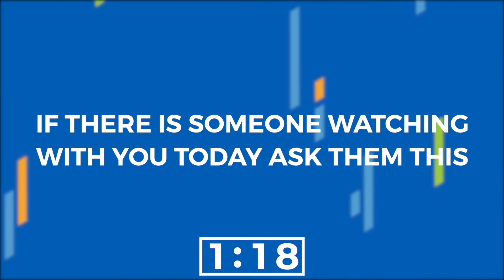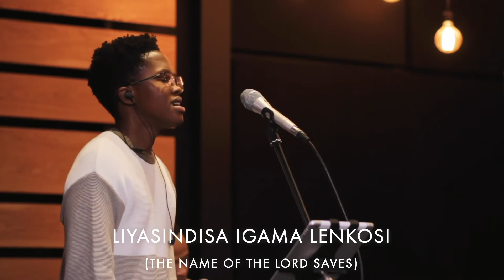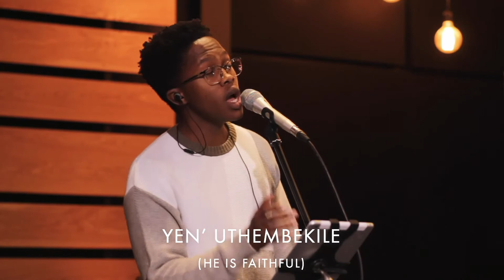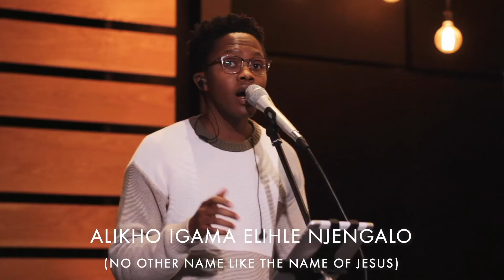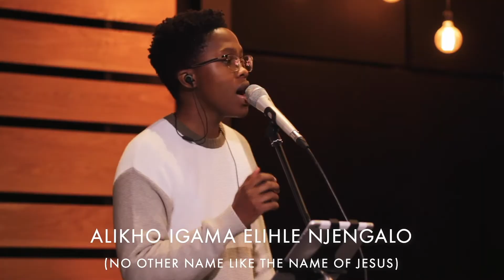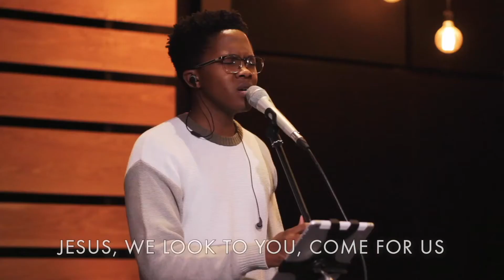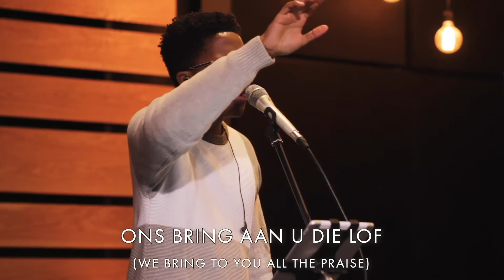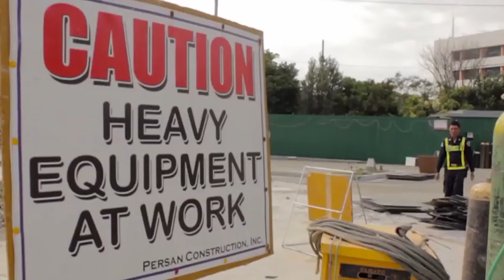Willows AM&PM: ReBUILD Session 2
Join us for today's sermon as we gather as a  nation wide church.